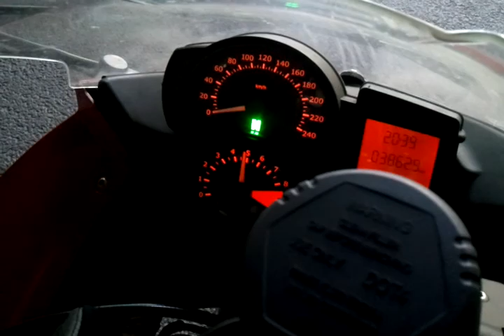F800S Leo Vince Sbk II Aluminium